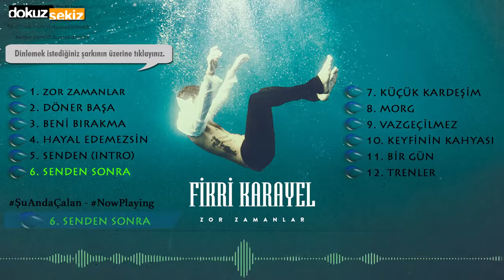Fikri Karayel - Senden Sonra (Official Audio)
ZOR ZAMANLAR (DOKUZ SEKİZ MÜZİK)